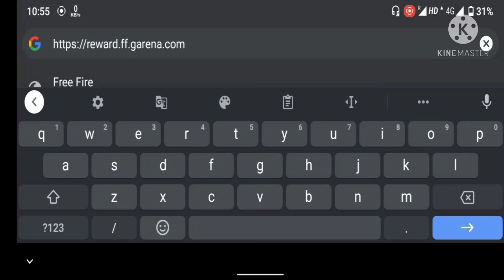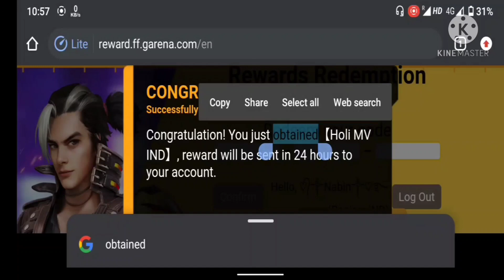FREE FIRE NEW EVENT FREE BANDIL || NEW HOLI EVENT FREE BANDIL REDEMCODE | NEW PANDA BANDIL FREE CALM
redeem code :-
        SARG886AV5GR

DNA mines dance wedding code
free fire DNA MI dance Reward
FF IC redeem code
Holi event free panda bundle
Holi event black panda bundle
black panda bandal
free fire block Panda bundle code
Holi block Panda Bandel code
new black Panda Bundle code
code for black Panda
reading code for black Panda bundle
free fire free redime code
free fire free Reward code
Panda Reward code
Holi ka Panda event
new Panda event
free fire Panda bundle redeem code
free fire Panda reward redeem code
how to get Panda bundle
how to get Panda bundle redeem code
free fire new redeem code
free fire reward claim
new panda bundlekaise milega
Panda Bandel ka redeem code
black Panda ka redeem code
in message box Panda mandal